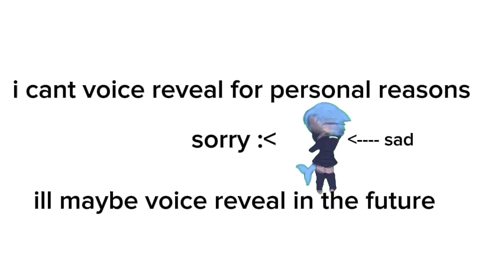about the voice reveal